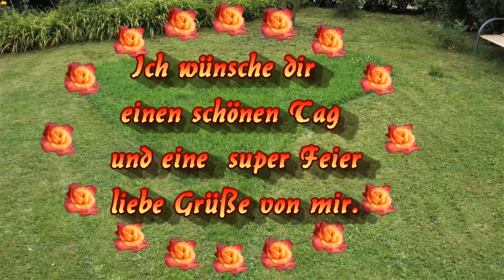50 . Geburtstag Geburtstagsgrüße für dich kostenlos für WhatsApp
Speziell für den 50. Geburtstag.